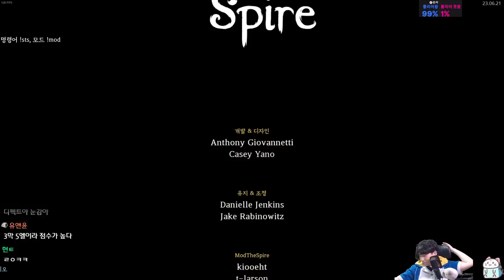빠른 덱 완성 {Slay the Spire} {슬레이 더 스파이어}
염통 위에 마요 소스를 얹어주세요